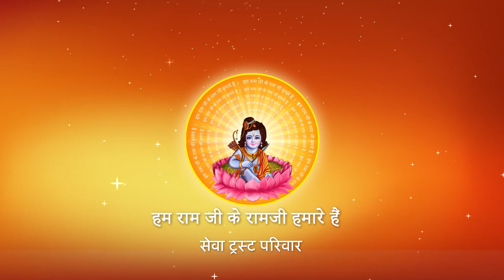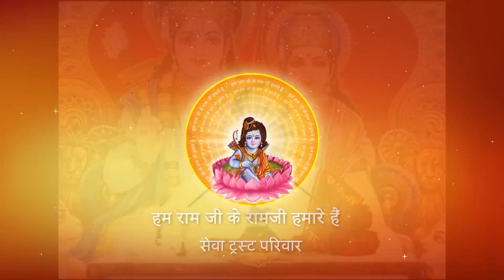नरक से बचने की गारंटी कैसे मिल सकती है ? I Pujya Prembhushanji Maharaj I NOIDA I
Katha Summary:
नरक से बचने की गारंटी कैसे मिल सकती है ? NOIDA
Pujyashri’s Ram Katha in NOIDA

II*II*II*II*II*II*II*II*II*II*II*II*II*II*II*II*II*II*II*II*II*II*II*II*II*II*II*II*II*II*II*II*II*II*II*II*II*II*II*II*II*II*II*II*II*II